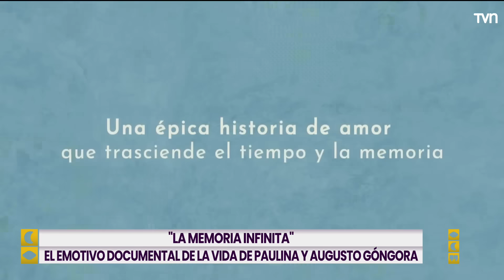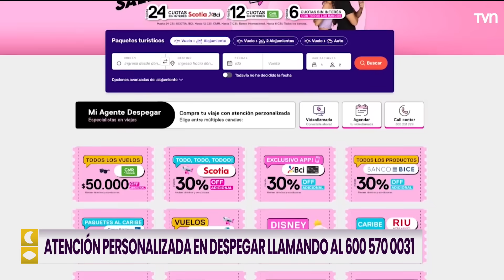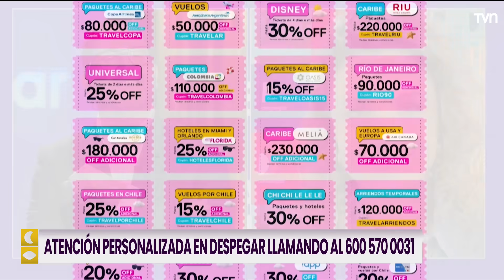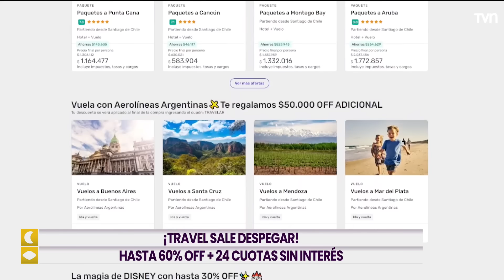Buenas Noches a Todos - T2E79 | Paulina Urrutia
Eduardo Fuentes conversó con Paulina Urrutia sobre su hermosa historia de amor con Augusto Góngora y del éxito que ha tenido el documental "La Memoria Infinita", que aborda los últimos años del cineasta y de su enfermedad del Alzheimer.